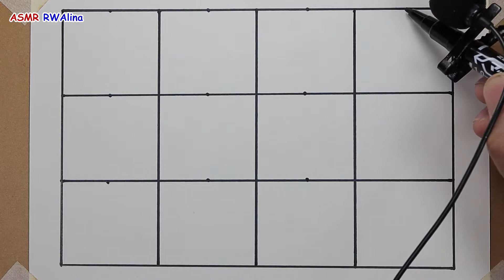How to draw 3D tunnel | Anamorphic Illusion | 3D Trick Art on paper | ASMR RWALina 66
Welcome to the official "ASMR Satisfy Alina" YouTube channel!
"ASMR Satisfy Alina" is a channel where we create oddly satisfying video and relaxing sounds. And I am researching mental comfort images and sounds. I want to create special, unique content and share all the images and sounds that I can create to many people and most of all, the process and work of making video is my great joy and happiness. Our channel will help you relax and fall asleep.
Likes and comments are a big driver ♥ Don't forget to set notifications too :)

* You can hear better sound by wearing earphones!